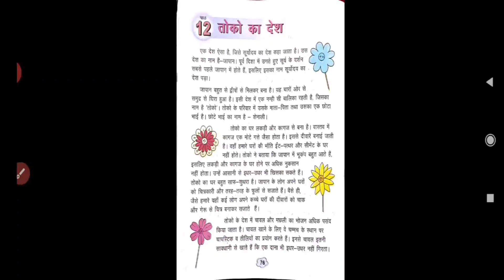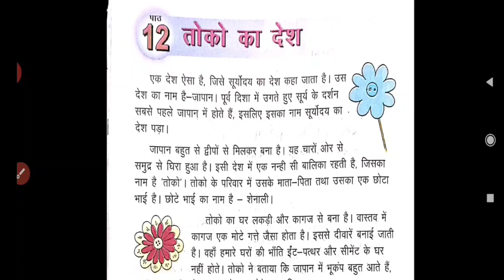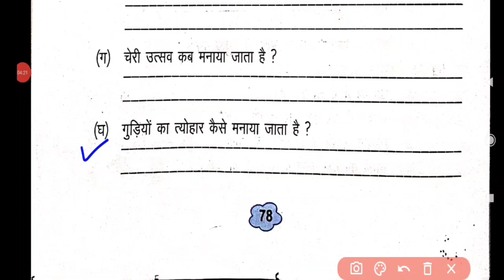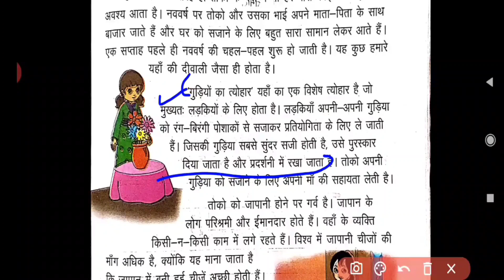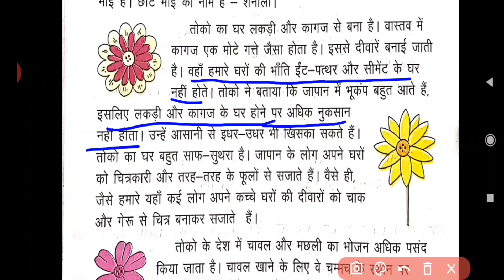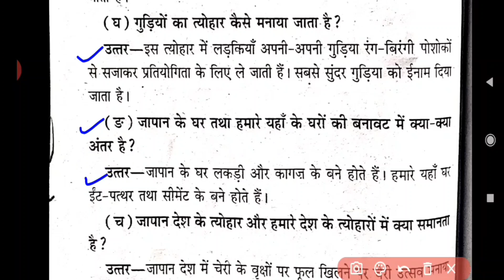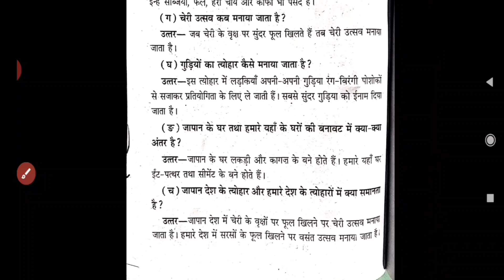कक्षा-4;हिंदी; पाठ-12(तोको का देश);प्रश्नोत्तर